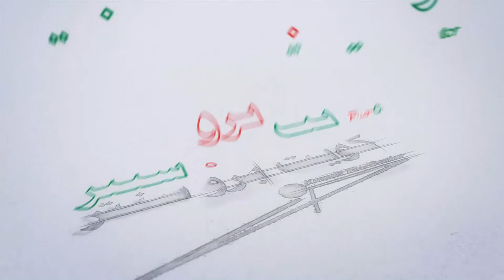AHMAD AL-ENIZI VS. ABDULLAH AL-QATTAN 9 BALL RACE TO 7 .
KUWAITPROCENTER TOURNAMENT .